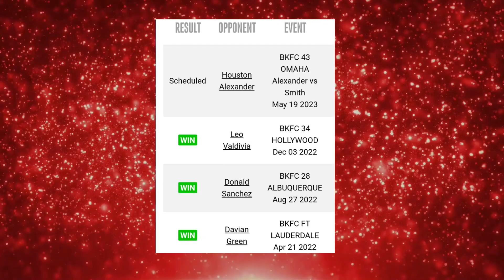Houston Alexander vs Jeremy Smith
Houston Alexander is set to Headline BKFC 43, when he takes on Jeremy Smith. The card is scheduled to go down on May 19, from Omaha, Nebraska.

Outro Music courtesy Wailing Gebby